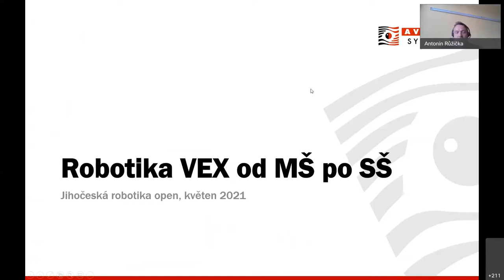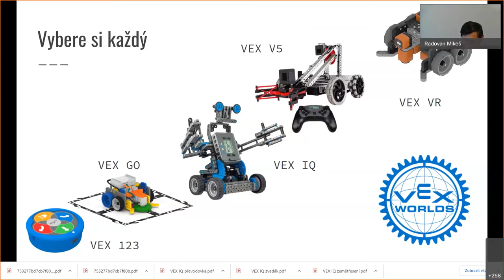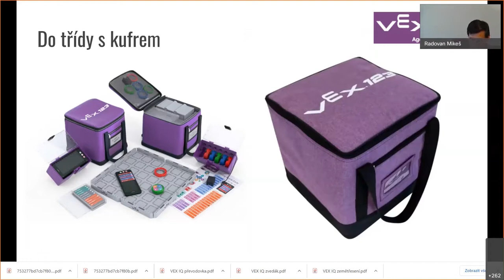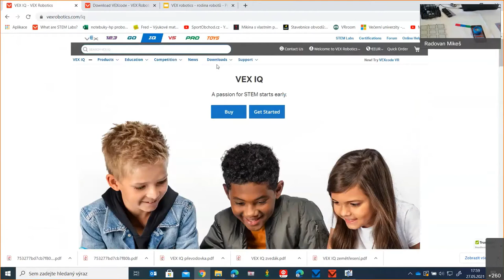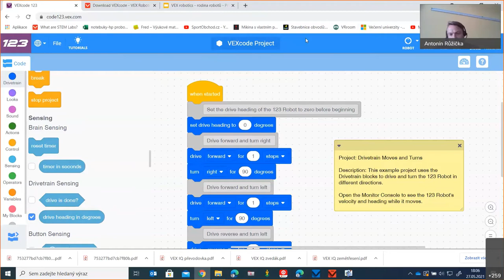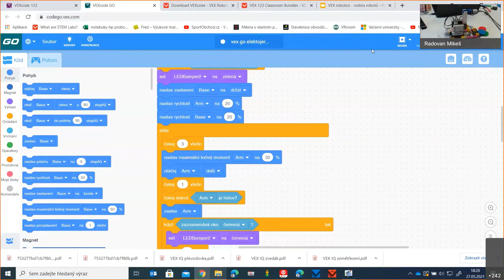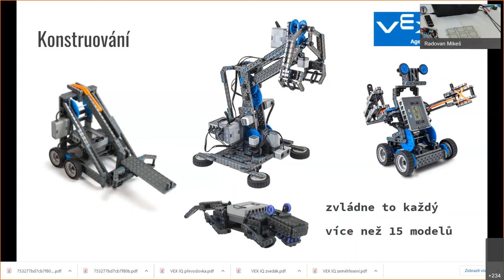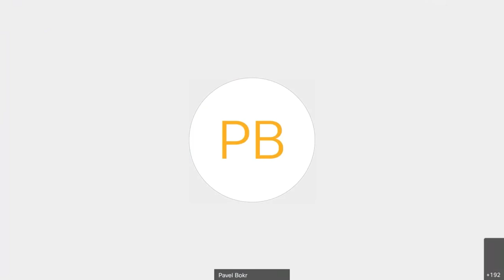Robotika s VEX od MŠ po SŠ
Hledáte vhodné robotické stavebnice pro vaší školu? Seznámíme vás s řešením od jednoho výrobce, kde mohou žáci postupně plynule přecházet na složitější stavebnice od firmy VEX Robotics. Všechny stavebnice se mohou programovat ve stejném prostředí Scratch, což je obrovskou výhodou jak pro žáky, tak i pro vyučující.

Záznam webináře v rámci konference Jihočeská robotika OPEN 2021 pořádané AV MEDIA.